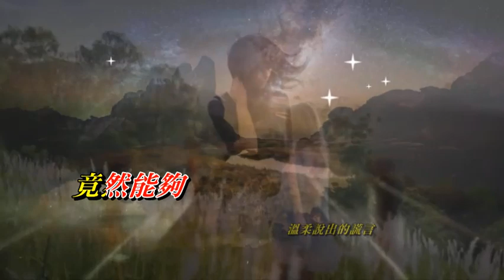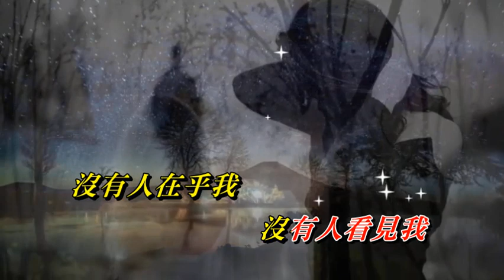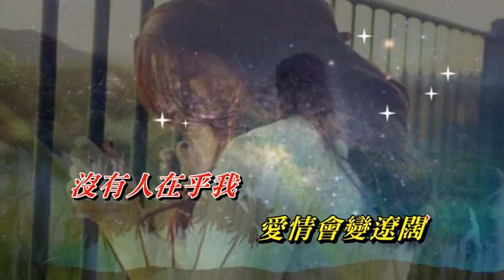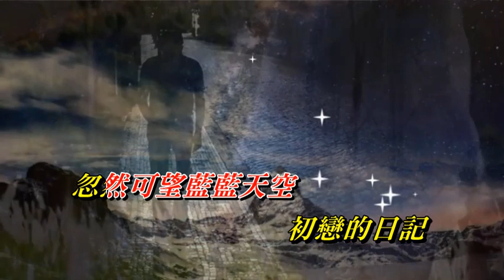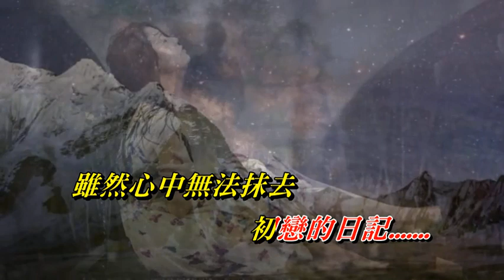閃著淚光的決定〈華語〉吳佩慈〈原曲壓聲伴奏版〉